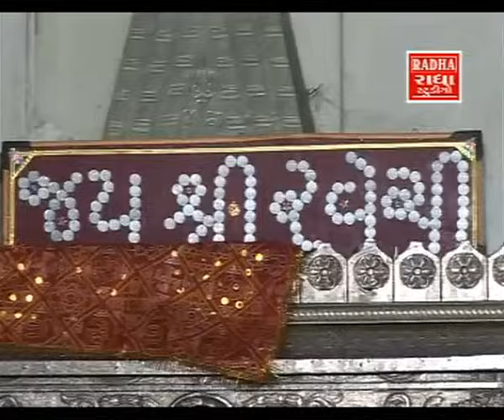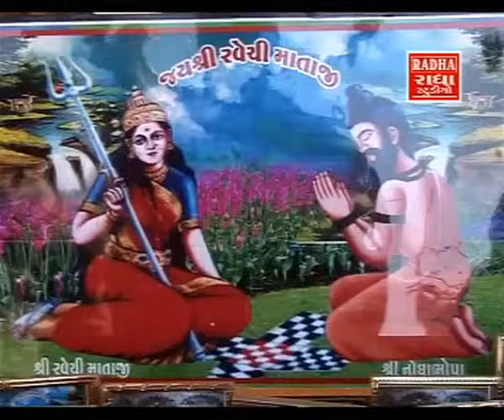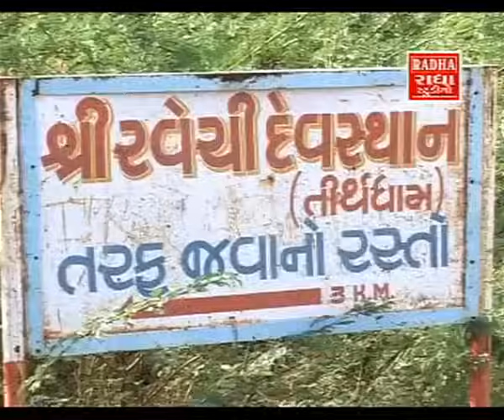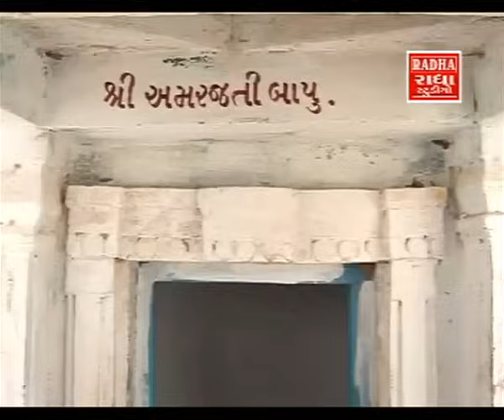Kem Kari Bhulai Ravechi Maa - Gujarati Devotional Video Songs / Aarti / Bhajans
Enjoy this collection of Gujarati devotional songs in praise of Ravechi Maa where Devotees visit their beloved Goddess with lot of hope in their soul and offer their prayers and seek blessings.